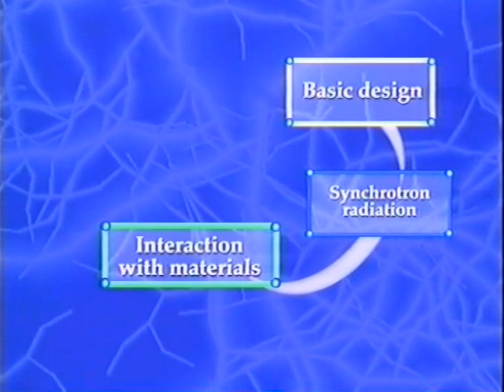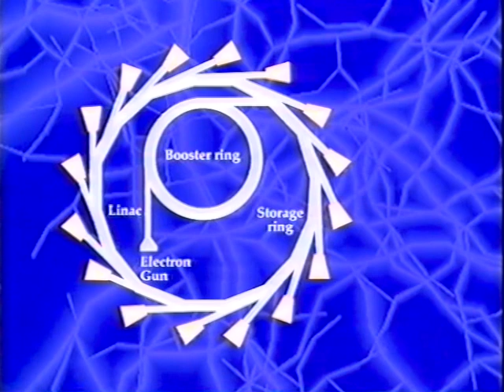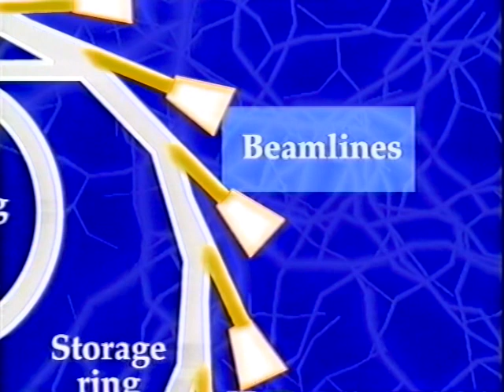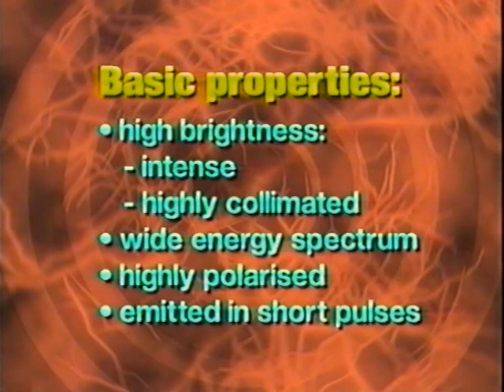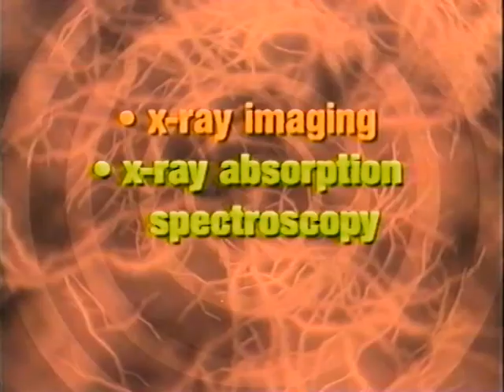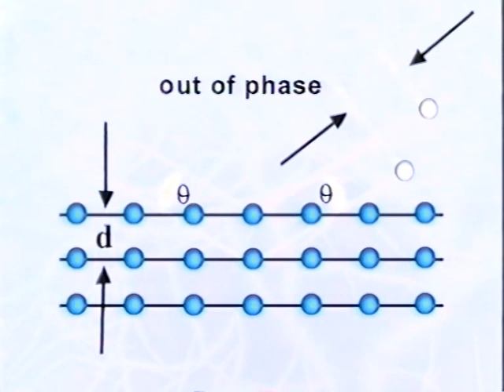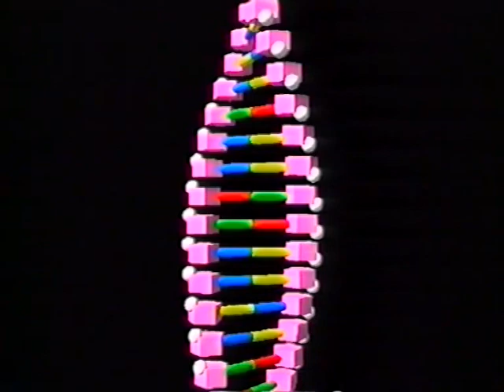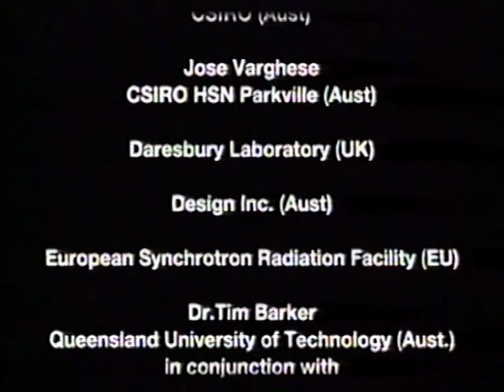The Synchrotron: How it works (For senior secondary science students)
One out of the vault from 2002.

I'm putting this online knowing that although I made it (back in 2002) I don't technically have the rights to it, BUT the company that funded it – VEA -- went out of business last year. Let me know if it's helpful! Happy to put a link to whoever's making money out of it these days if you want. I thought it was a good example of what I spent 8years of my life doing, creating "educational videos" before I started the Campfire Film Foundation, and then moved onto the podcast I'm doing now.
Also has a new relevance to me because a second cousin of mine just started working there!